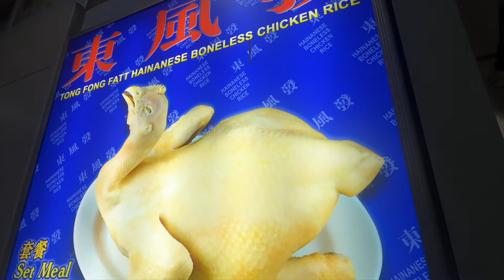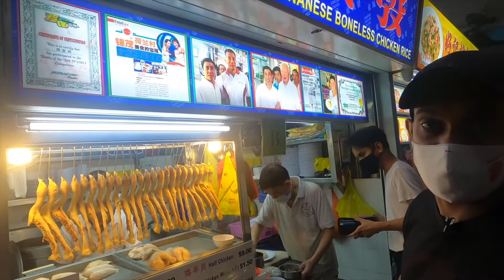Singapore Chicken Rice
The dish of chicken rice, is really just that - chicken that’s cooked in a certain way, served with rice that’s often cooked in chicken broth and some light seasoning, paired together, and served with both a sauce and soup on the side. It’s not typically an overly flavourful dish, but it’s one of the ultimate comfort food combinations.

Sign up & get 30days free

Main Vlog Camera: Canon EOS 5D
Vlog Camera 1: GoPro Hero 7
Phone Camera : I Phone 11 Pro Max
Phone Camera : Samsung S20 5G ULTRA
Our Drone : Mavic Air 2